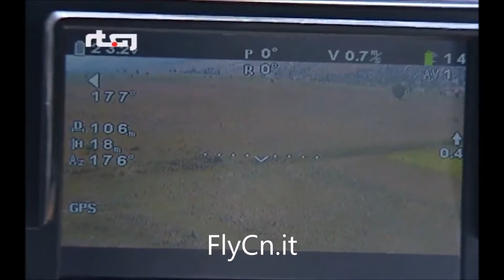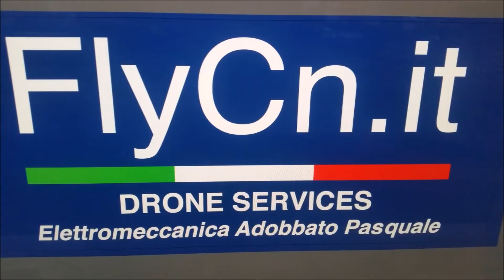Albania missione 2014 trasmissione televisiva flycn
immagini trasmesse dalla televisione nazionale Albanese  in occasione della campagna di scavi archeologici 2014  progetto congiunto università di Macerata e di Tirana